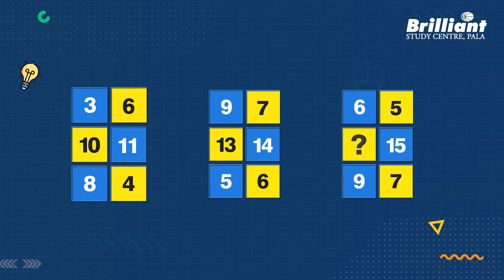Let's starts to learn through Shorts... | Maths | Comment your answer below